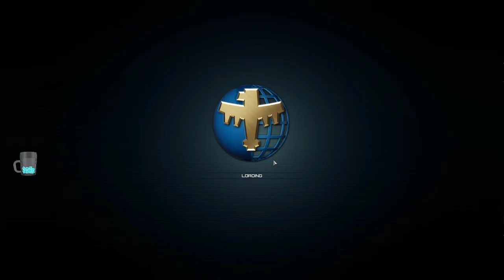Starship Troopers: Terran Command DEMO: A good bug....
This episode we give the demo of the upcoming game Starship troopers: Terran Command , a top down RTS where you command your troopers against the legion of bugs (that you totally didn't frame for a warcrime they didn't commit and then waged genocide against. )

A very easy to grasp game, you capture supply drops and radar stations to increase your unit cap...to drop more units.  There' doesn't appear to be a resource for respawning units, making the game fairly forgiving as you can wantonly discard your troops, and if the plan doesn't work throw out some more!

The enjoyment comes from the masses of bugs and a successful setting up of killing fields, however I hope the bugs numbers are much larger for game release, and some polish is added to unit animations and reactivity.  Really the main draw to this game will be setting and numbers of units on the field, as it adds nothing new in terms of RTS mechanics, and so the game really needs to grasp quantity by both hands, as it's lack of innovation, polish and mechanical stagnation will really hobble it otherwise.

Altogether shaping up to be a fairly enjoyable RTS for the casual RTS fan, a solid 6-7/10 from the Demo.

However if you're a starship troopers fan boi like me, who just wants to see more starship trooper games and sit awake at night wondering why there aren't any, this will appeal to you a bit more.